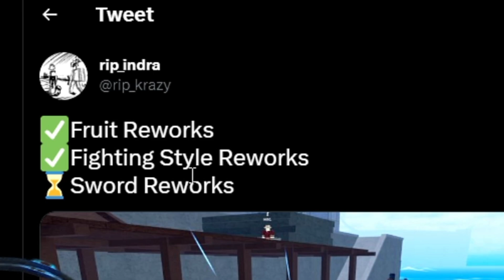🔴 Kabar Update Blox Fruit Terbaru !! | Blox Fruit Update 18 Sneak Peek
Kali ini saya membuat video blox fruit update 18 sneak peek, blox fruit update sneak peek, roblox blox fruits indonesia

🔴JADWAL STREAM MALEM
* Setiap Minggu Jam 20:30 / 21:00 - 22:00 (King Legacy / Blox Fruit)